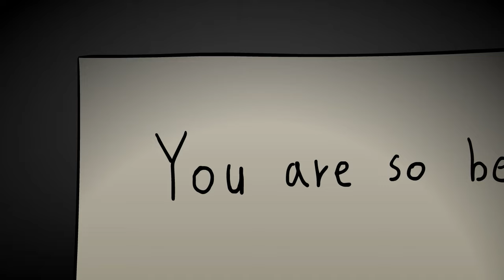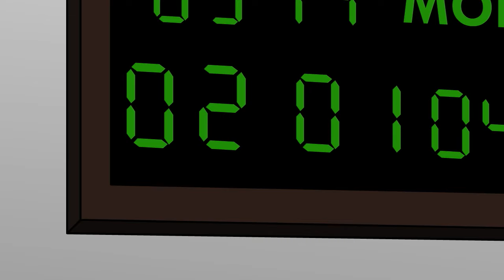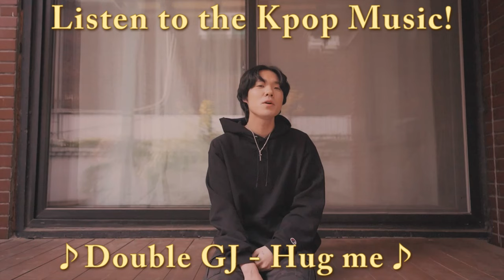True Stalker Horror Story Animated